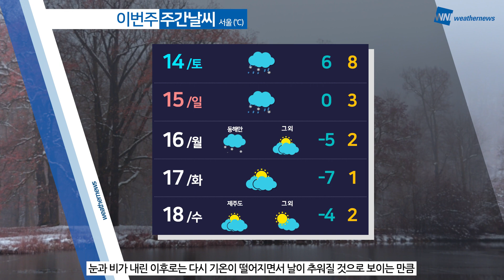[웨더뉴스] 내일의 날씨 (01월 13일)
내일은 전국에 비 소식이 있습니다.
오후에 소강상태에 접어드는 곳도 있겠지만, 제주와 남해안을 중심으로 강하고 많은 비가 내리겠고요.

해안을 중심으로는 바람도 강하게 불겠습니다.

큰 추위는 없어서 내일도 포근한 하루가 예상됩니다.